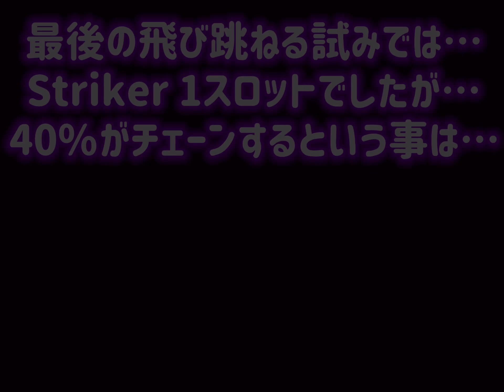🧊IB-036💫Strikerの「飛び跳ねる」ってどんなもの？WarRobots September/2021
🧊1ショットでかなりのダメージを受けます…